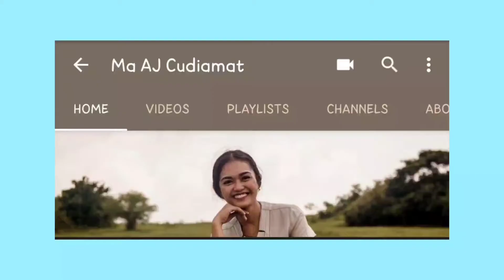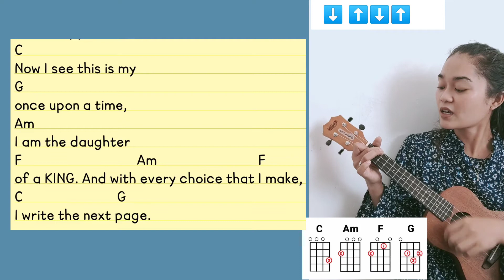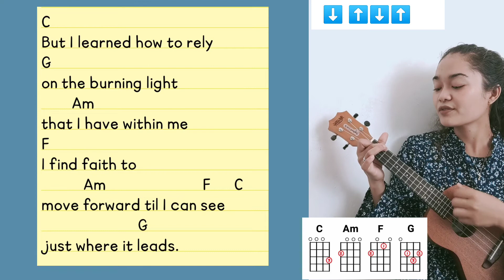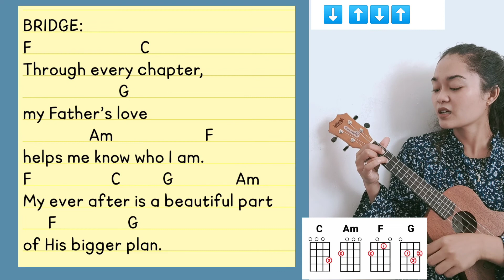MY STORY | Kaity Whitcomb [EFY] | Easy Ukulele Tutorial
Tutorial at 3:05